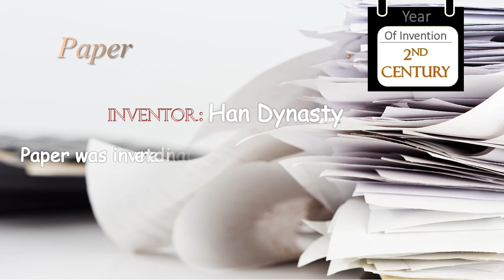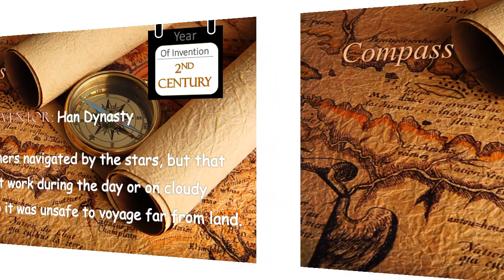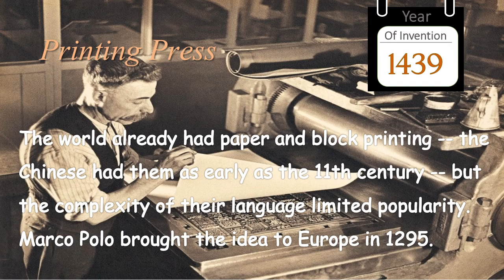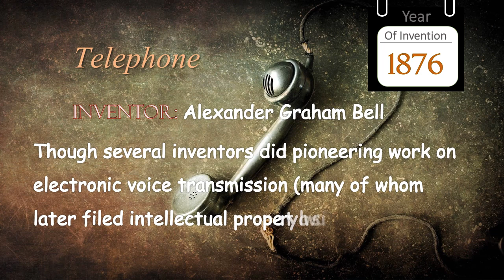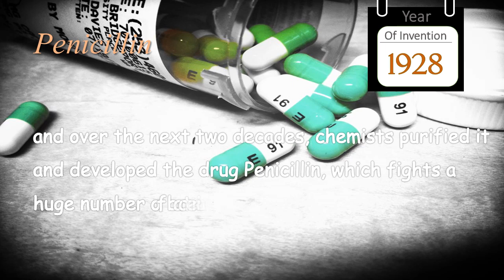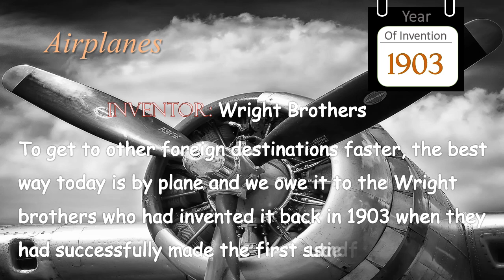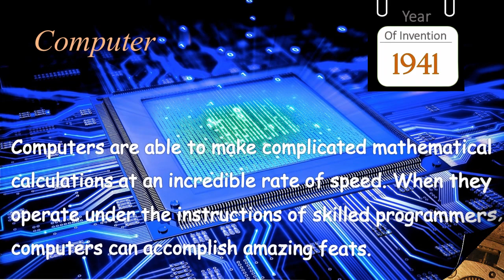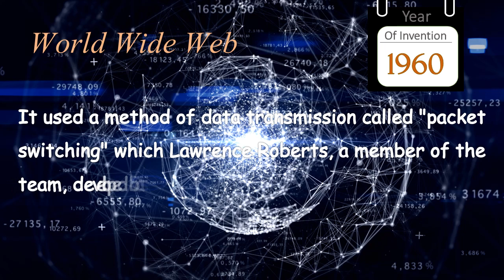✔ TOP 10 Greatest Inventions of All Time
Humans are an ingenious species. Inventions and discoveries have changed the primitive way of living for humans and have brought a significant change in the world we see today from what the world used to be. Thanks to certain inventions, we have been able to reach the moon, travel in airplanes, cook food using electricity and send messages to people living oceans apart.

Out of the hundreds of inventions of all times, there are a few which are definitely more significant than the others. So here’s a look at the 10 best inventions of all times:

10. Paper was invented in ancient China during the Han Dynasty (206 BC – 220 AD) and spread slowly to the west via the Silk Road.

9. The compass: The Chinese invented the first compass sometime between the 9th and 11th century; it was made of lodestone, a naturally-magnetized iron ore, the attractive properties of which they had been studying for centuries.

8. printing press: We believe that the man who invented the printing press was Johann Gutenberg in the 1430s, actually he improved pre-existing technologies and made them useful and efficient enough to become popular. The world already had paper and block printing -- the Chinese had them as early as the 11th century -- but the complexity of their language limited popularity. Marco Polo brought the idea to Europe in 1295.

7. Steam engine: Prior to the invention of the steam engine, most products were made by hand. Water wheels and draft animals provided the only 'industrial' power available, which clearly had its limits. The Industrial Revolution, which is perhaps the greatest change over the shortest period of time in the history of civilization, was carried forward by the steam engine.

5. Penicillin: It's one of the most famous discovery stories in history. In 1928, the Scottish scientist Alexander Fleming noticed a bacteria-filled Petri dish in his laboratory with its lid accidentally ajar...

Top 10 Inventions that Changed the World, Most Important Inventions of All Time, Greatest Breakthroughs Since the Wheel, the best invention in the world, 10 best inventions, Most important inventions of the 21st Century, best inventions of all time, What Are the 10 Greatest Inventions of Our Time?